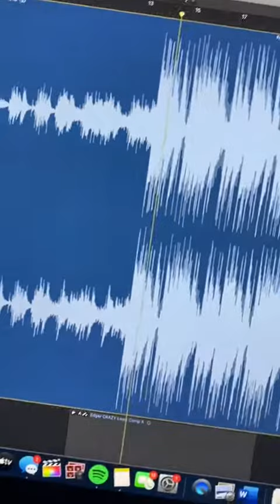a tribute.. How to make a Juice WRLD song :(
✅ Get On Spotify Playlists, Make $400-1k per month, Email Templates and more

‼️THE STUDIO EQUIPMENT I USE ‼️

►► Microphone & Headphones (BUNDLE)

Search "CAPE LIONS" or "Edgar Sandoval Jr" on Spotify for stats proof.